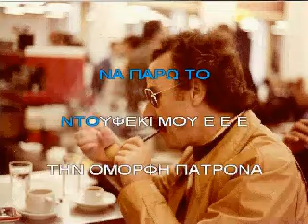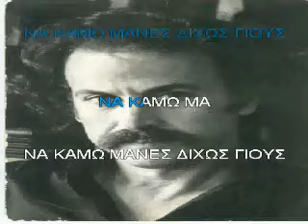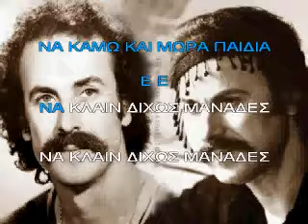ΚΑΡΑΟΚΕ ΑΔΑ ΠΟΤΕ ΘΑ ΚΑΜΕΙ ΞΑΣΤΕΡΙΑ.avi ΝΙΚΟΣ ΞΥΟΥΡΗΣ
ΚΑΡΑΟΚΕ ΑΔΑΜ  ΠΟΤΕ ΘΑ ΚΑΜΕΙ ΞΑΣΤΕΡΙΑ ΝΙΚΟΣ ΞΥΛΟΥΡΗΣ